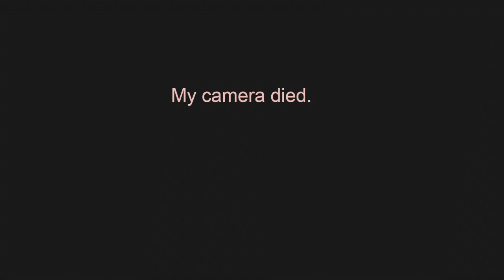Week 2 Integrated Learning